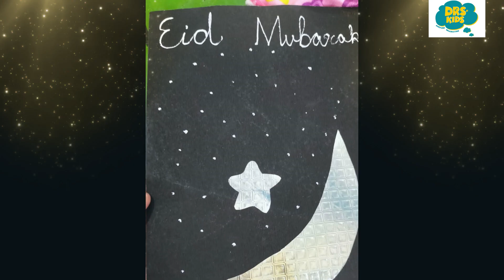Eid mubarak | DRS Kids Eid celebration 2023